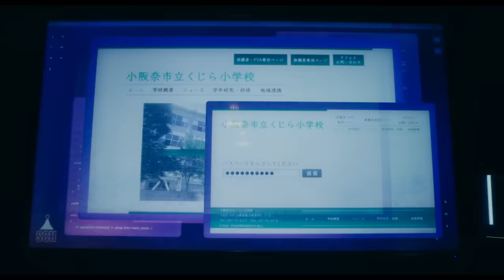映画『ブラックナイトパレード』予告【12月23日(金)公開！】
『今日から俺は‼』『銀魂』の福田雄一監督がこの冬贈る、
最高に笑えるクリスマスコメディここに聖誕！！

これは、本当のクリスマスの話――

コンビニ「ポーソン練間北口店」バイト歴3年。受験、就活失敗。彼女無し。何をやってもダメな男・日野三春。
世間がクリスマスムード一色で盛り上がる中、突如、黒いサンタ服を着た謎の男・クネヒトに連れ去られてしまう。

目覚めるとそこは、クリスマスを裏で運営する「サンタクロースハウス」‼
世界中から届く子供たちの手紙、山積みのプレゼント、そして大勢のサンタたち…
なんと彼らは、悪い子にがっかりするプレゼントを贈る超激務の“ブラックサンタ”だった。

そんな“ブラックサンタ”に就職した三春は、強烈な個性を持つ同僚たち・北条志乃、田中カイザー、古平鉄平と共に働き始めるが、クリスマス滅亡を目論む怪しい影が迫る……

赤いサンタは死んだ！？
彼らは世界中の子どもたちへ幸せを届けることができるのか

出演：吉沢 亮
　　　橋本環奈　中川大志　渡邊圭祐
　　　若月佑美　藤井美菜 ／ 山田裕貴
　　　佐藤二朗
　　　玉木 宏
原作：「ブラックナイトパレード」中村光（集英社「ウルトラジャンプ」「デジタルマーガレット」連載）
脚本・監督：福田雄一
脚本：鎌田哲生
制作プロダクション：CREDEUS
配給：東宝